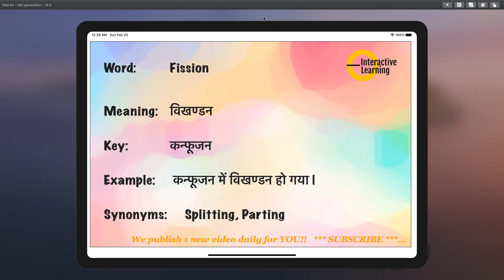Fission meaning, synonyms, pronunciation & key to remember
Learn Hindi Meaning Pronunciation Synonyms, हिंदी में मीनिंग मतलब English Vocabulary Fun CreatingForIndia Fission meaning, synonyms, pronunciation & key to remember